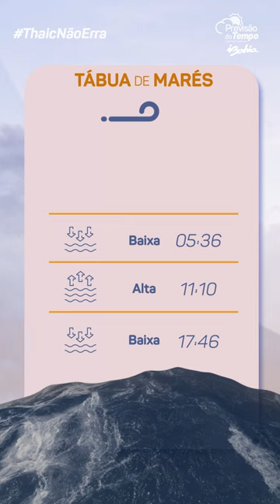Previsão do Tempo com Thaic Carvalho - 03/04/2024